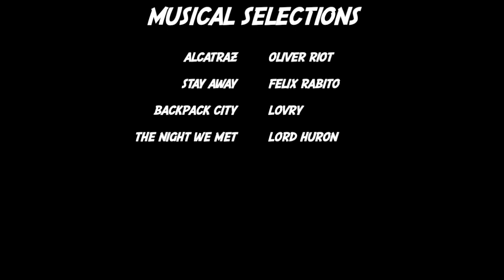Re-Run [Sims 2] Part III - "Prison"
The plot thickens. Paul Grey receives a mystery visitor, but visitors aren't as welcome as they'd hoped. Jake meets a familiar stranger in a diner, and swaps stories with her.

This episode is when I really started to feel some of my old movie-making mojo coming back to me! It had been so long since I had done this, I've basically had to re-learn everything, from parameters to poses to dialogue. It still feels like I'm leagues behind where I was when I was at my best before, but I am starting to feel like I'm having more success making these scenes come to life like how I picture them in my head.
As always, thank you to those of you who have been watching and following the story as it unfolds. After this week, only 2 parts remain!